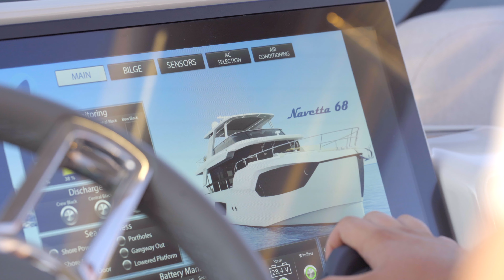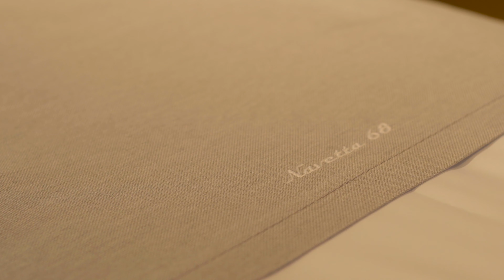Discover the new Absolute 68 Navetta by ADRIATIC WAVE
The astonishing ABSOLUTE NAVETTA 68 meets her Official Dealer ADRIATIC WAVE in the beautiful cost of Rovinj (Croatia).
ADRIATIC WAVE is the Top Dealer ABSOLUTE YACHTS in 2014 and 2019.
We are present in ITALY - SLOVENIA - CROATIA - MONTENEGRO - POLAND - CZECH - SLOVAKIA - SERBIJA